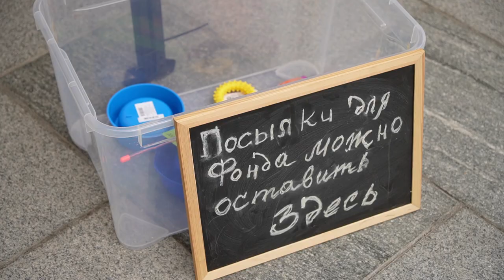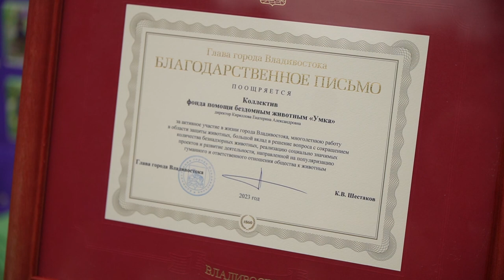Фестиваль беспородных собак «Дорога домой»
Во Владивостоке прошел пятый фестиваль-выставка беспородных собак. Мероприятие организовано фондом «Умка» при поддержке администрации города. Главная задача фестиваля привлечь финансовую и физическую помощь, а также найти новый дом для четвероногих.